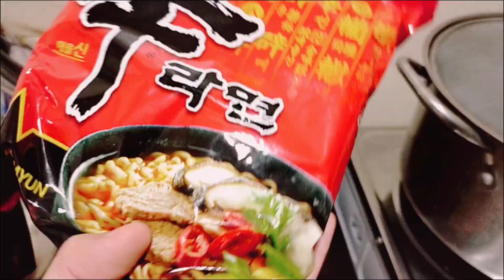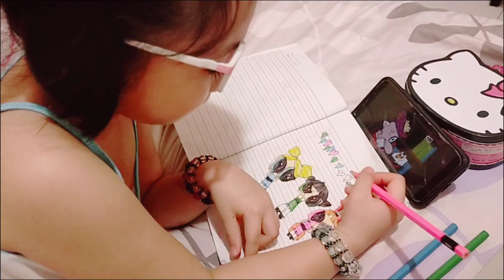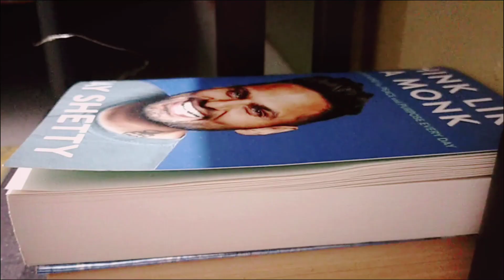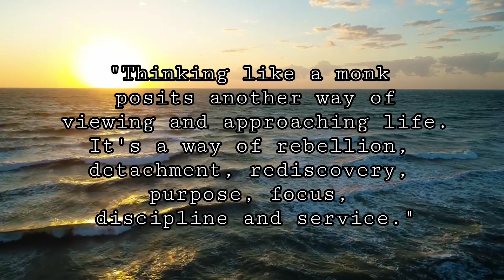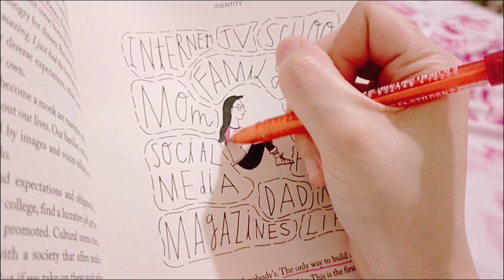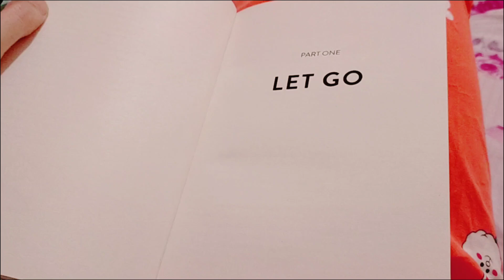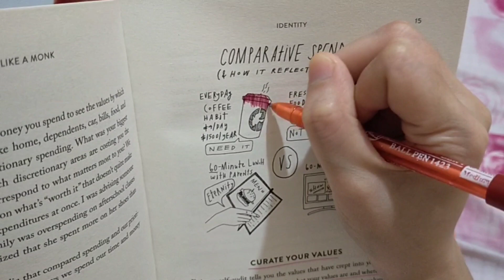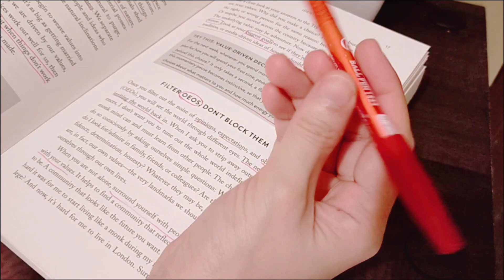HOW TO FIND YOUR HAPPINESS: Monkey Mind VS Monk Mind| Think Like A Monk CHAPTER 1 🌱 Simple Living PH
Video topics: monkey mind, monkey mindset, monkey mind explained, how to be happy, jay shetty, think like a monk, think like a monk review, iloilo city, simple living philippines, calm living, aesthetic vlog philippines, cozy, comforting, happy, sanctuary, wise life, calm, peace, reflections, life vlog, living a peaceful life, living a simple life, quarantine vlog, stay at home vlog, inspiration for simple living, mental health Philippines,

So much already from Chapter 1 and I am excited to share more of my learnings from this book soon. We are advocating Mental Health Awareness in the Philippines. Learning from each other can boost self help. We wish to send you peace and happiness this Christmas.
A book that I will highly recommend: THINK LIKE A MONK by JAY SHETTY.  @Jay Shetty  I hope Jay Shetty will see this. Reading Think Like A Monk book from the Philippines.

• FACEBOOK  → Nanay and Claire: Online Kids and Stationery Store

- EQUIPMENT: YunTeng VCT-5208 Tripod w/ Bluetooth Remote Control Shutter: BUY IT

THINK LIKE A MONK SERIES